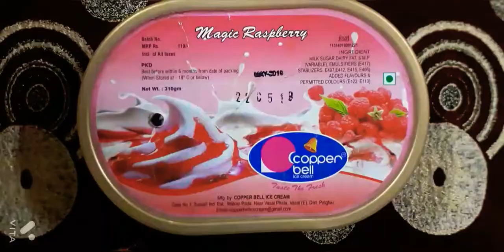Making a mini fish tank from icecream box.